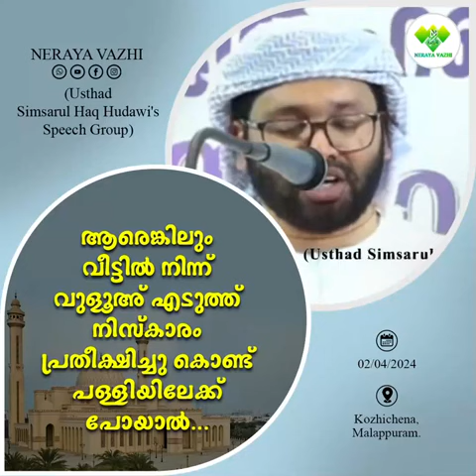mappila arabic song status 229